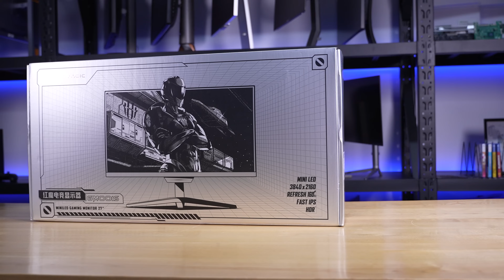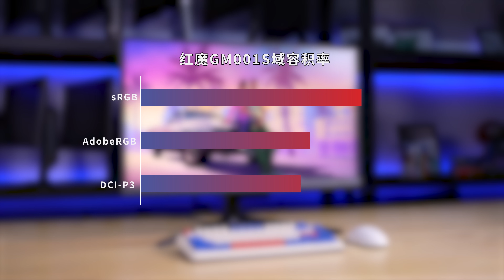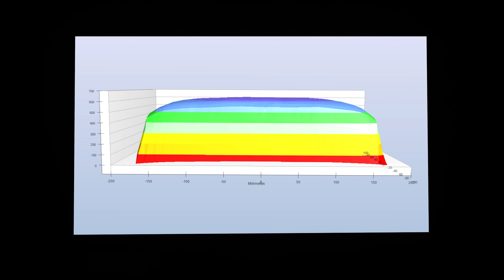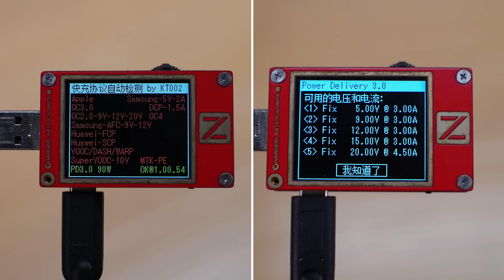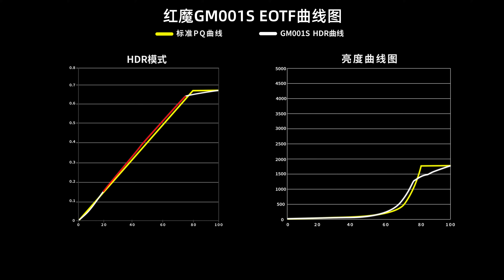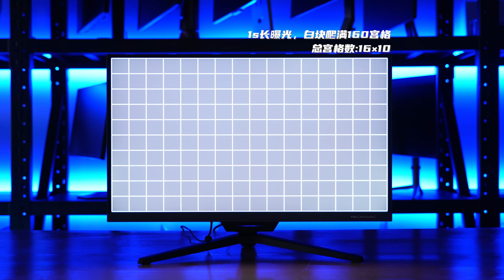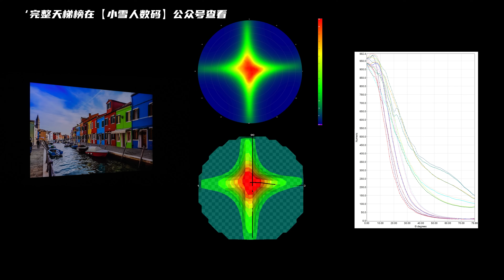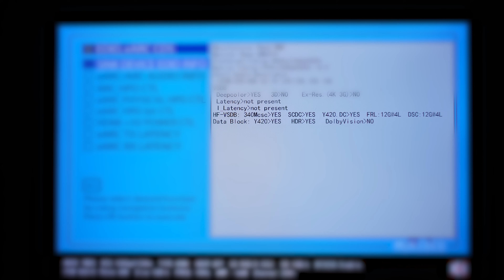World's First 5088zone MiniLED Monitor RedMagic GM001S丨全球首款5088分区MiniLED 4K 160Hz电竞旗舰 红魔GM001S全面测试报告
本期我们评测的是全球首款5088分区MiniLED 努比亚红魔GM001S电竞显示器，27英寸3840×2160 160Hz，评测内容主要针对外观设计、菜单功能、显示效果（色温、亮度、色域、均匀度、PPI、像素排列、可视角度、HDR、观影、游戏体验）接口带宽、兼容性、拆机做工用料、以及屏幕实测数据进行全面测试。